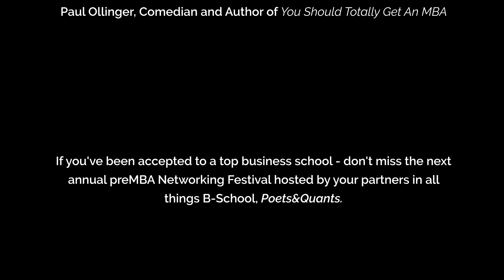Poets&Quants preMBA Festival 2016 Recap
In May 2016 Poets&Quants' preMBA Networking festival brought together Fall 2016 entering MBAs and the world’s top companies. These admits joined us for two days in New York City for two networking receptions and a day-long trek at the corporate head

Poets&Quants will be hosting the 2nd Annual preMBA Networking Festival in May 2017! Once again, we will provide this unique opportunity exclusively to recently admitted MBA students. If you are starting your MBA program in the fall of 2017 and are looking to make important connections, become more savvy about career development, and better prepare yourself after graduation, do not miss Poets&Quants’ preMBA Networking Festival!